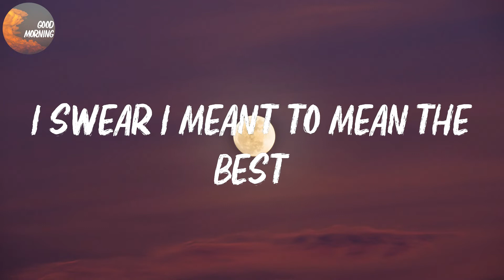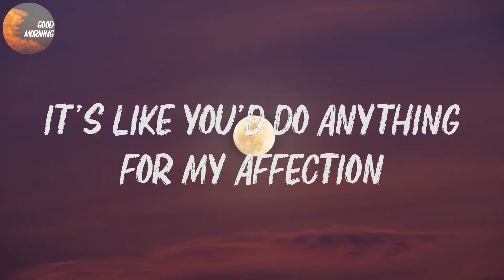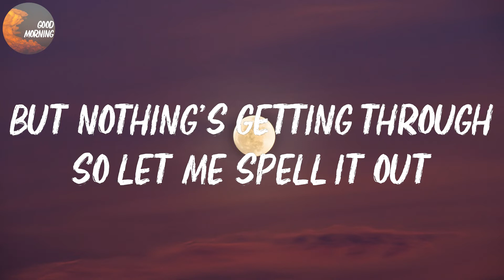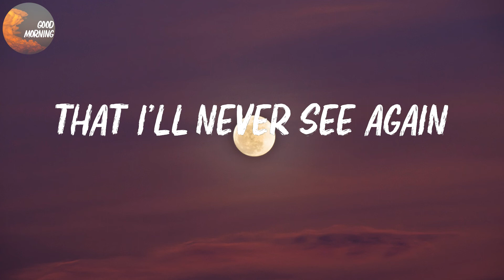GAYLE - abcdefu | Fuck you (Lyrics)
GAYLE - abcdefu Lyrics
Fuck you

abcdefu Lyrics:
Fuck you
Fuck you
A-B-C-D-E
F you
Fuck you
A-B-C-D-E
F you
Fuck you
A-B-C-D-E
F you